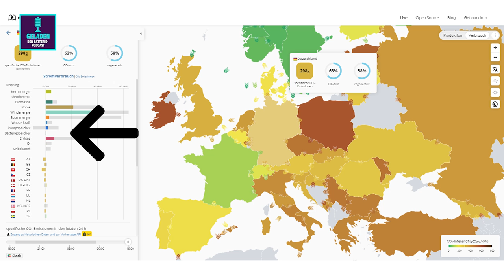Prof. Maximilian Fichtner - 25 Fragen an einen Batterieforscher | Geladen Podcast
Prof. Dr. Maximilian Fichtner ist Professor für Festkörperchemie an der Universität Ulm, Direktor des Helmholtz-Instituts Ulm (HIU), Sprecher vom Center for Electrochemical Energy Storage (CELEST) und Sprecher des Exzellenzclusters POLiS. In diesem Video beantwortet er 25 Fragen zu Batterien.

00:00 Begrüßung durch Daniel Messling und Patrick Rosen
01:32 Redox-Flow-Batterien
03:32 Synthetisches
04:14 Aluminium-Ionen-Batterien
06:14 Aufladen von Natrium-Ionen-Batterien bei Minusgraden
07:40 Dendriten bei Natrium-Ionen-Batterien (Lebensdauer)
08:45 Silizium in der Anode
10:41 V4Drive Zelle von
12:10 Langlebigkeit von eAuto-Batterien: Voll Aufladen oder nicht?
15:00 Wasserverbrauch beim Lithium-Abbau in der Atacama-Wüste
16:55 Flüssig-Metall-Batterien
18:36 Lebensdauer von Lithiumeisenphosphat-Batterien (LFP, Zyklen)
21:18 Wir bekommt BYD den Temperaturkoeffizienten bei LFP-Akkus hin?
23:54 Lithiumtitanat-Batterien (LTO-Akkus)
26:10 Was ist mit den Vorteilen der eFuels?
29:52 Elektrifizierung von Arbeitsmaschinen (Caterpillar, Traktoren, Lkws, Busse)
31:25 CO2-Emssionen beim Batterie-Recycling (Batterierecycling)
33:00 Woher kommt der Strom für die E-Autos? (Atomenergie, Kernenergie)
35:11 Wie soll der Strom an die Ladesäule kommen?
36:55 Warum gibt es nicht mehr Batteriekraftwerke in Deutschland?
41:39 Lithium-Schwefel-Batterien (Oxis-Energy, Lyten)
44:10 Super-Kondensatoren (Supercaps)
45:12 Gibt es alternative Sichtweisen zur Elektromobilität?